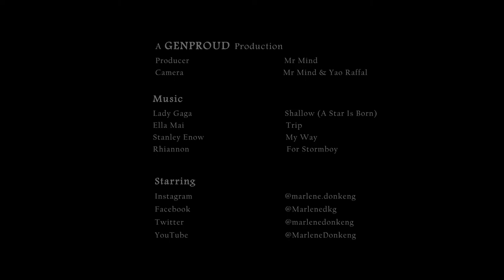Marlene Vlog à la gare de Lyon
Marlène s'est lancée un défi personnel : "Chanter en jouant du piano à la gare de Lyon". Ce fut un moment passionnant dont nous avons pris soin de filmer pour vous.

Matériel :
Camera : Sony A6300
Lens : 16 mm 1.4
Audio : zoom h1